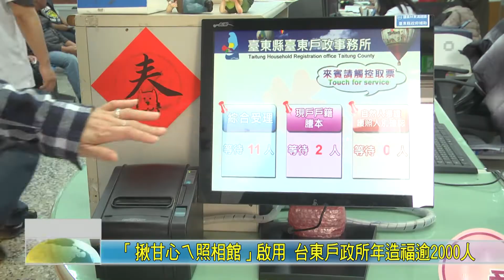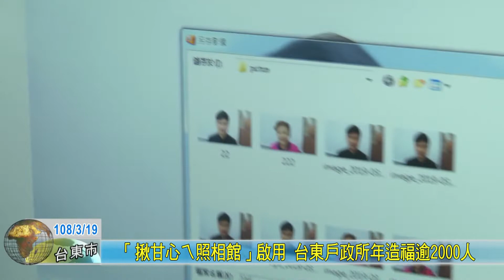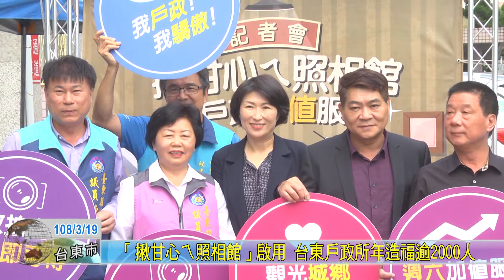20190319 「揪甘心ㄟ照相館」啟用 台東戶政所年造福逾2000人